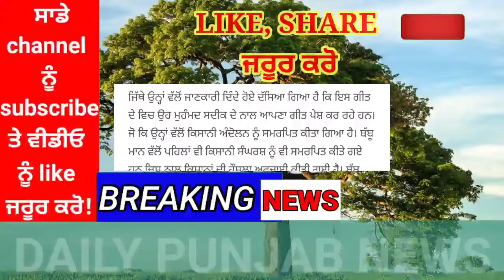punjabi news - punjabi news today live - punjabi news live - punjab weather today -punjab news today